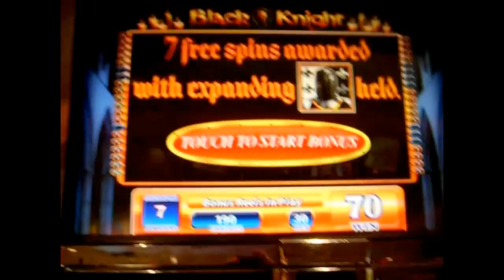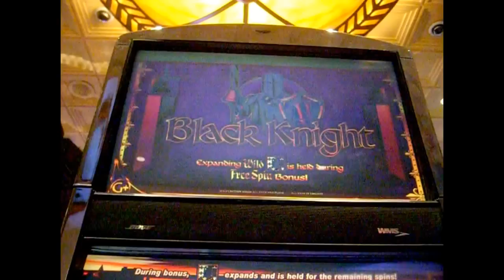Wild Play & Live Bonuses on Black Knight - 5c Wms Video Slots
Wild Play & Live Bonuses on Black Knight -
5c Wms Video Slots in San Manuel Casino, CA slotchannel slot channel